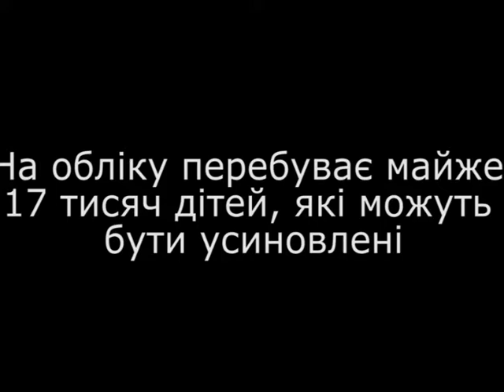Відверта розмова Про усиновлення